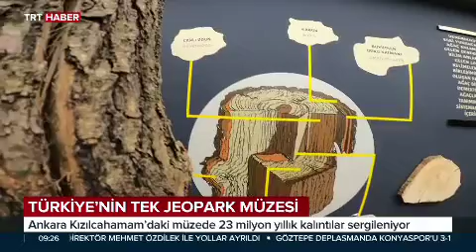TRT Haber'de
TRT Haber'de Kızılcahamam Jeopark Müzesi